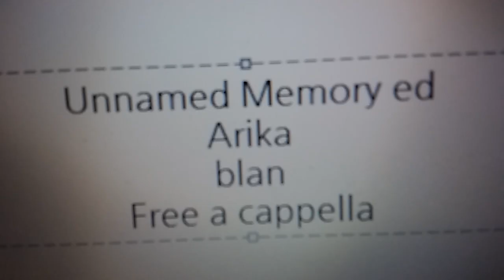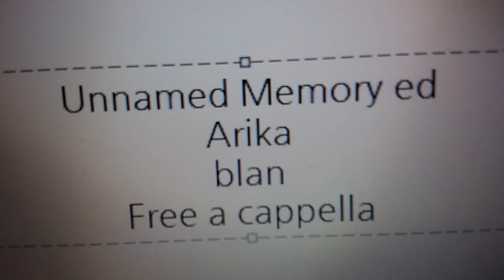アンネームドメモリー ED - blan_ · Arika Free a cappella フリーアカペラ